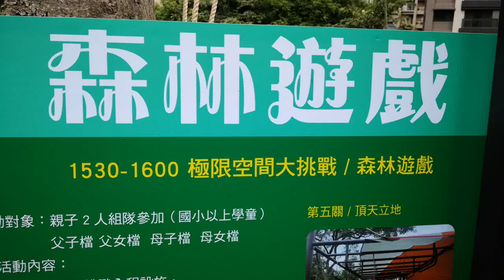【親子景點】桃園-大有梯田生態公園+極限體能王親子版+全齡式森林遊戲場 23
【親子景點】桃園-大有梯田生態公園+極限體能王親子版+全齡式森林遊戲場
詳細圖文:

大有梯田生態公園分為3大區域，包括有懷舊水梯田、水撲滿、生態池、崁入式復古磨石子溜滑梯、遊戲沙坑及戲水池的生態梯田區，美好食光區結合許多地區的農產品推廣，森林挑戰區設計低齡滑索，還有全國第一座壯齡鋼軌滑索、綜合性遊憩區等，今天啟用就吸引許多人潮遊玩。
大有梯田生態公園在規劃階段即充分融合公園專家、地方居民及學校的意見，以生態、歷史人文、休閒作為設計理念，規劃「生態梯田區」、「美好食光區」及「森林挑戰區」三大區域，各具特色，其中生態梯田區及美好食光區